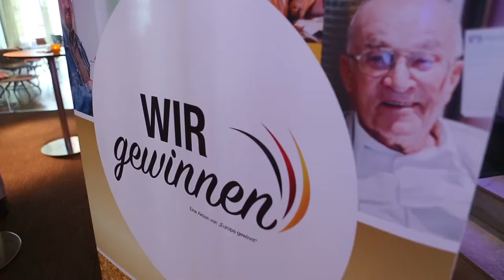wir gewinnen: Erste Eindrücke der großen Frühjahrsaktion 2018 mit Thomas Helmer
Unsere Frühjahrsaktion war ein voller Erfolg und bereitete 6 überglücklichen und strahlenden Gewinnern eine riesige Freude und einen unvergesslichen Tag. Um einen ersten Eindruck von der Gewinn-Übergabe und dem ganz besonderen Tag für unsere Gewinner zu bekommen, veröffentlichen wir dieses Video. Ist die Neugier geweckt, schaut euch sehr gern auch die beiden anderen Videos zur Frühjahrsaktion 2018 auf unserem Account an. Wir freuen uns!